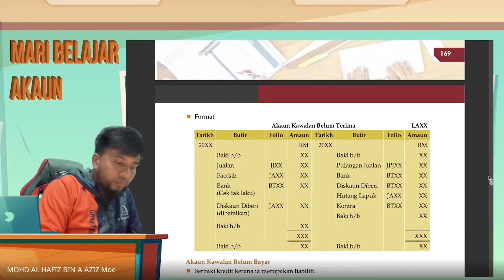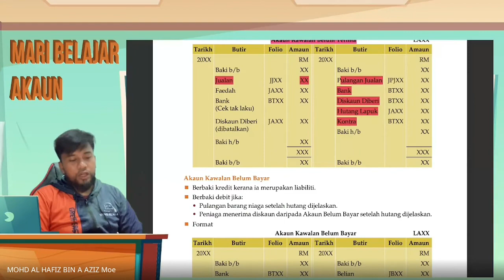Akaun Kawalan Belum Terima Tingkatan 4